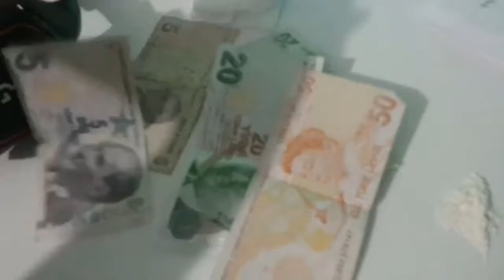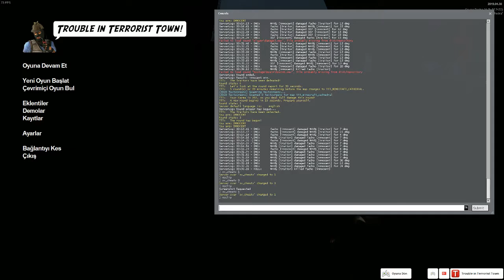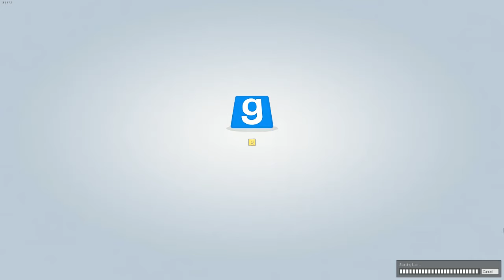Kalleş Olma Oyunu